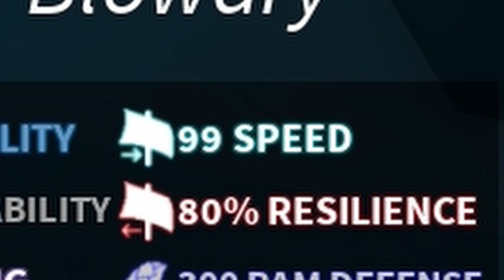Arcane Odyssey Brig 20,000$ Guide: 🎀 𝐹𝑜𝓇 𝒯𝒽𝑒 𝑀𝑒𝓃𝓉𝒶𝓁𝓁𝓎 𝐻𝒶𝓃𝒹𝒾𝒸𝒶𝓅𝓅𝑒𝒹 🎀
Embark on an epic journey through the War Seas. Conflict is at an all-time high as the many kingdoms wage war over possession of Sea Curses, Explore great scenery from sunny beaches, to frigid wastelands.Fight against other players, or team up with them and rule the seas as a clan, Test your skills against bosses fought throughout the story, as well as the fearsome enemies and creatures of the seas.

Vindicator Vindicator Vindicator:
“An exquisite greathammer made of white metal, embedded with a bright sapphire gemstone. Legends say it once belonged to a powerful member of the Grand Navy, who dissappeared without a trace..."
Triasta of Bronze Triasta of Bronze Triasta of Bronze
"A trident made of arcanium-bronze alloy, to allow it to conduct some magic. It was specifically made for King Calvus IV, the Third King of Ravenna, and was stolen from him after he was killed in Ravenna Castello, at the heart of the Ravenna Realm in the Bronze Sea.”
The Poision Tooth Dagger is a rare melee Weapon obtained by killing a Poison Jaws.
This weapon has an applied effect called Poisoned that deals medium damage over 20 seconds.

The Order of Aesir is the primary antagonist organization in Arcane Odyssey. They are reportedly hundreds of years old, and have recently resurfaced during the events of the game. Their smaller goal is advancing the use of magic by any means necessary. The Order also seem to have a goal to collect the Sea Curses, and in the current storyline, managed to find and secure the Cloud Sea Curse, and nearly secured the Death Sea Curse. Their ultimate goal is to (re)awaken some kind of powerful power. This is seemingly why we were being experimented on and why several characters sense a power in us.

Ice Mage Ice Bridge Bing Chilling John Cena Zhao Shang Hao Zhong Guo.

King Calvus IV was the third king of the Ravenna Realm, a High Lord of the Order of Aesir, and the primary antagonist of Chapter 4 that the Player encounters throughout the story. A noble leader that kept up his honorable and trustworthy façade to the people of his realm, he rules his kingdom with an iron fist, even if it means to deliberately execute innocents to fulfill his personal interests and the Order's goals. He is also the second character to use a Lost Magic, this being Aether Magic. Being able to use fighting styles, weapons, and magic, with high durability, he can be seen as (and is confirmed to be) a Savant.

King Calvus Caesar, fourth of his name, ruler of the Ravenna Realm, and High Lord of the Order of Aesir, was born into the Ravenna royal family as the first son of King Octavious Caesar. As a result of his father's untimely death, the throne of the kingdom was thrust upon him at a young age. With not many to guide him, he searched everywhere he could for ways to gain strength and maintaining his influence, eventually falling into the clutches of the Order.

Calvus heard rumor of the Death Curse's location being discovered, and after secretly ordering for the torture and murder of dozens of innocents, he learned the location of its discoverer, Beringer. He ordered General Argos to steal Beringer's Cloud Curse using a Devourer, and eventually forced the location of the Death Curse from him before he died of his injuries. However, it was too late, as Morden was already far ahead of him. He returned to Ravenna with burning anger.

Peter Griffin Fortnite Minecraft MrBeast Rainbow Friends Doors Simulator Valorant League of Legends Clash of Clans Team Fortress 2 Counter Strike.